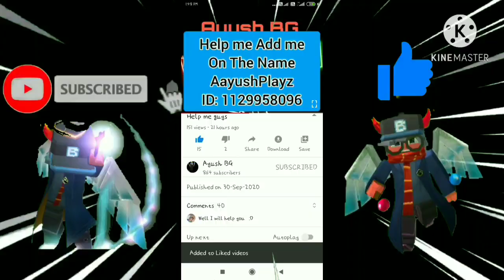Me VS My Fans In BedWars!?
Who Donated me On this account 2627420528 I will make a Video With them Like The Players in the video Donated Me.